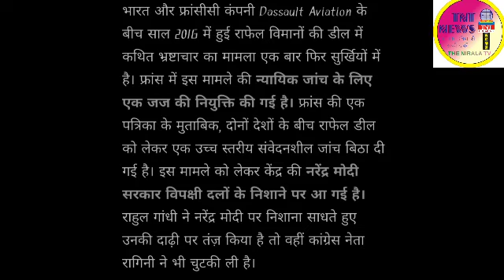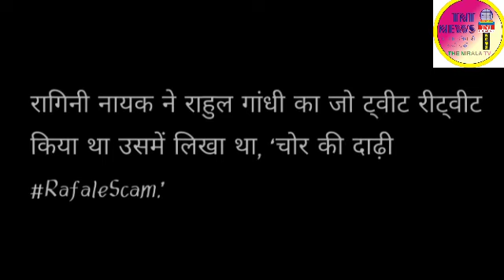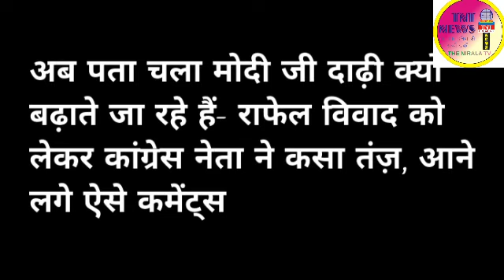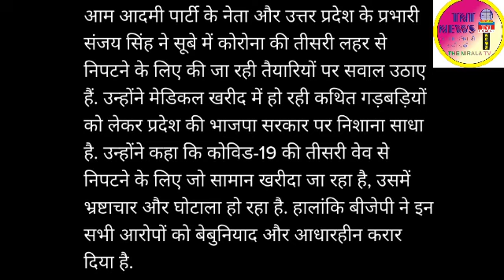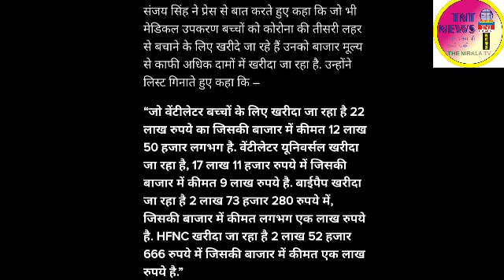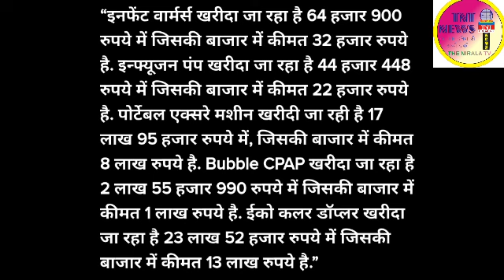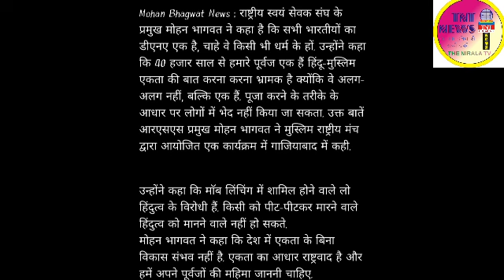Rafale घोटाले पर कांग्रेस ने की JPC की मांग।। मुस्लिमों को लेकर मोहन भागवत का बड़ा ब्यान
कांग्रेस ने मोदी की दाढ़ी पर तंज कसते हुए कहा कि चोर की दाढ़ी में राफेल घोटाला ओर Rafale घोटाले पर कांग्रेस ने की JPC की मांग।। आप सांसद संजय सिंह ने यूपी सरकार पर लगाए बड़े आरोप।। मुस्लिमों को लेकर मोहन भागवत का बड़ा ब्यान देखिए ये 👆 रिपोर्ट